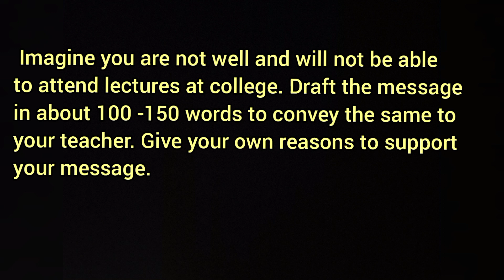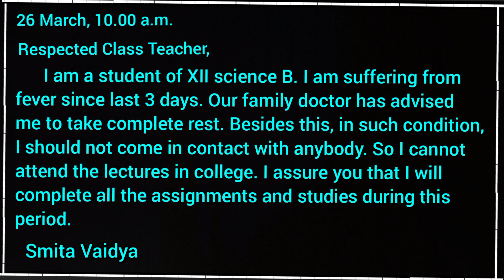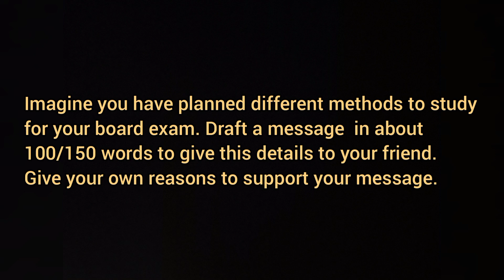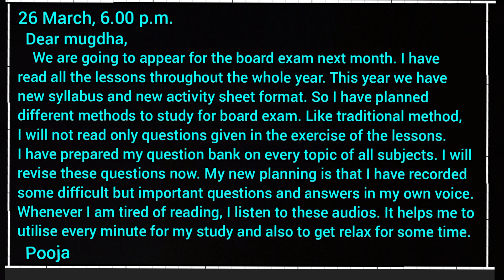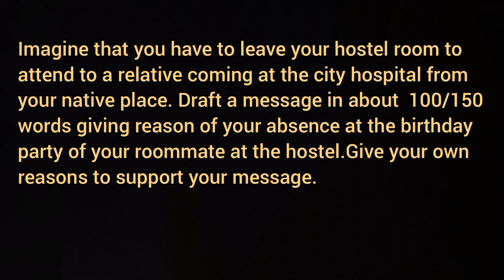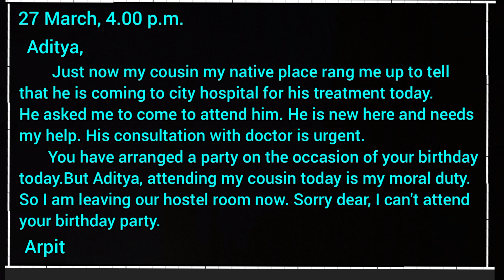12th Eng, Drafting a Virtual Message (Part-2) ,Examples from the Question Bank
*_videos on Writing skill_*
 *(Expl.in Eng+Marathi)*

*Std.12*

 *(Presentation in English+Marathi)*

 *Prose,Poetry ,Novel*
 *Section - I (Prose)*

 *SECTION -II (Poetry)*

 **2.1- Song of the Open Road*

 *2.3 - The Inchcape Rock*

 *2.4 -Have You Ever Earned Your Tomorrow*

 *2.5 - Father Returning Home*

 *2.6 - Money*

 *Section - IV (Novel)*

 *4.1- History of Novel (Part-1)*
🌐Origin of novel
🌐Meaning of novel
🌐Major novelists and

 *History of Novel (Part-3)*
 *4.2 To Sir , With Love*
🔹Summary
🔹Theme

 *4.2 To Sir , With Love*

 *4.2 To Sir, With Love*

Section - IV  (Novel)

 *4.3 Around the World in Eighty Days*

 *4.4 The Sign of Four*
(Part-1)
🌐Outline of the novel
🌐Theme of the novel
🌐Introduction to the

4.4 The Sign of Four
(Part -2)
🔷Plot of the novel